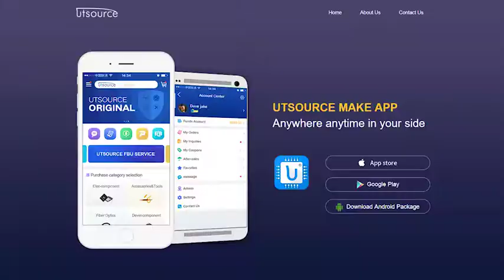UPD7811G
Brand:NEC
Package / Case:QUIP-64